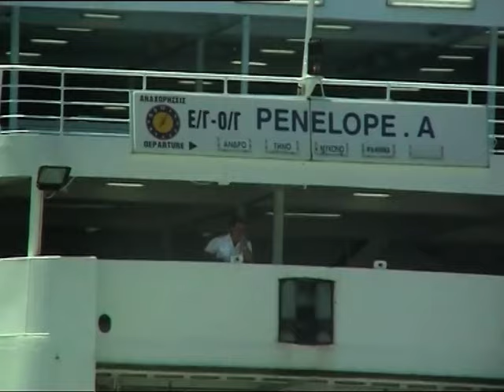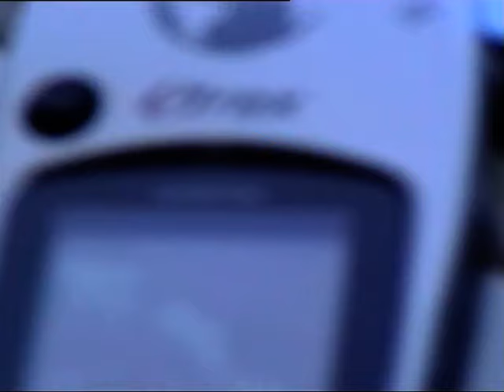ΑΠΟ ΜΥΚΟΝΟ ΑΙΟΛΟΣ - ΑΙΓΑΙΟ 2004